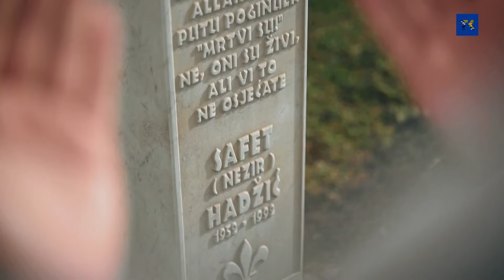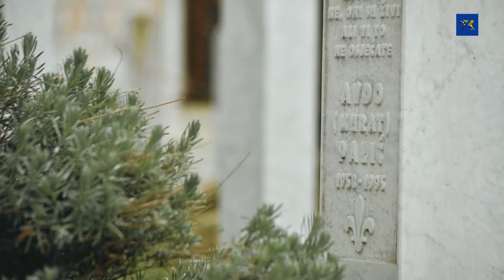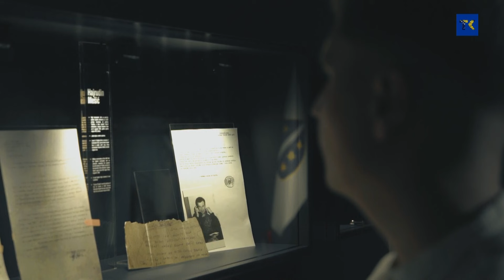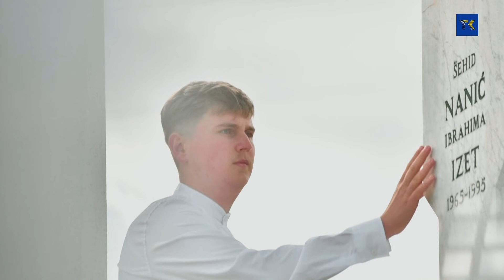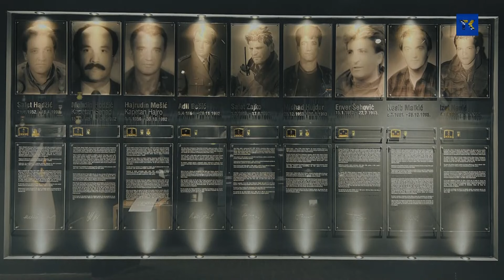BOSNA PRKOSNA OD SNA | DAN NEZAVISNOSTI | 01-03-2024